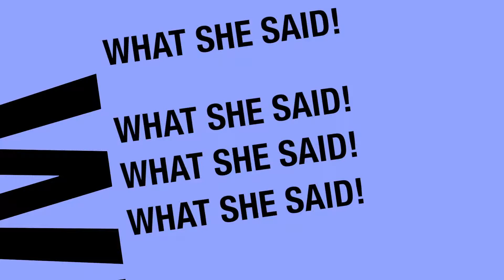Internet Marketing Guru - Vivek Raj Shivhare | VOOFA - Build Your Brand Online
Tips & strategies on how to build your brand online with internet marketing guru Vivek Raj Shivhare